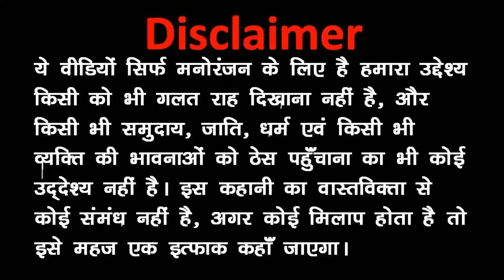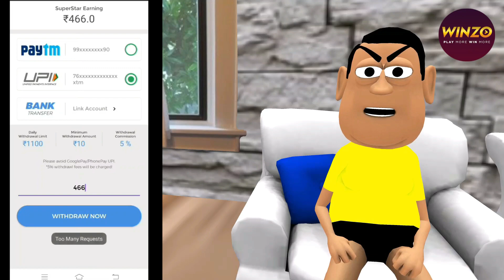CORONA VIRUS SE LAGA LOCKDOWN - Takla Neta,Kala kaddu or Gora kaddu |Jay Madhyani Vines | Kaddu Joke